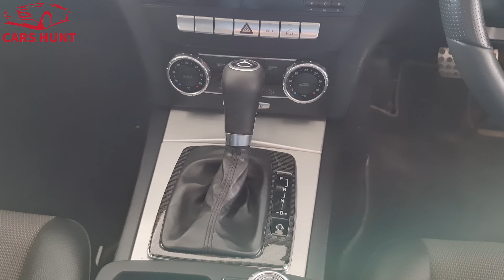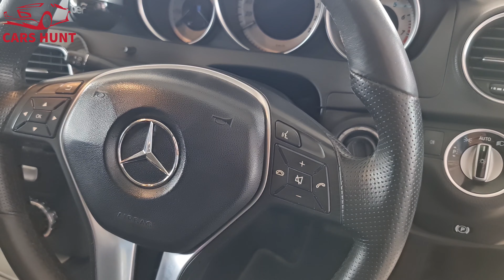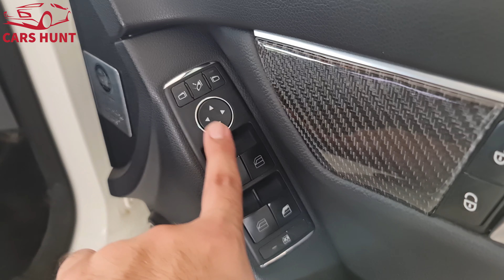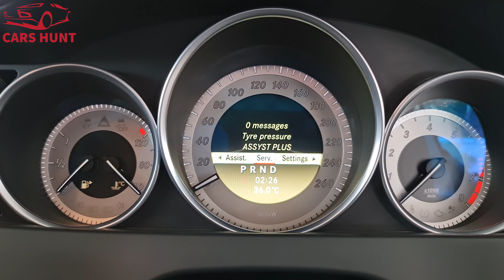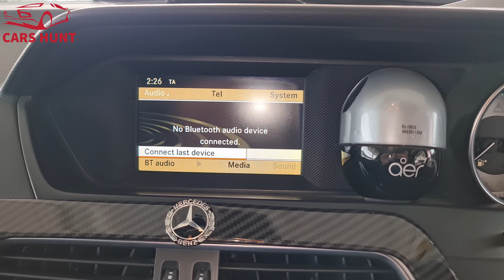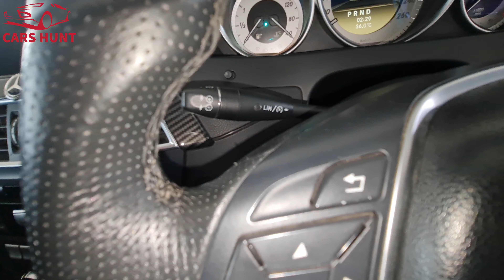Mercedes Benz C-Class C-180 W204 2011 | Pure German Beast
Mercedes Benz C-Class C-180 W204 2011
In this review i will be covering these points
1. mercedes c class 2011
2. mercedes c class 2011 review
3. mercedes c class 2011 modified
4. mercedes c class 2011 bluetooth music
5. mercedes c class 2011 service reset
6. mercedes c class 2011 apply carplay
7. mercedes 2011 c180 review
8. mercedes c class 2011 battery location
9. mercedes c class 2011 model
10. mercedes c class 2011 facelift
11. mercedes c class 2011 test drive
12. mercedes c class 2011 top speed
13. mercedes c class 2011 interior
14. mercedes c class 2011 india